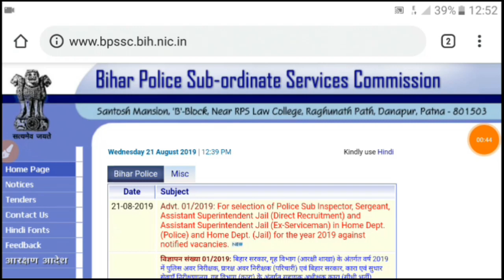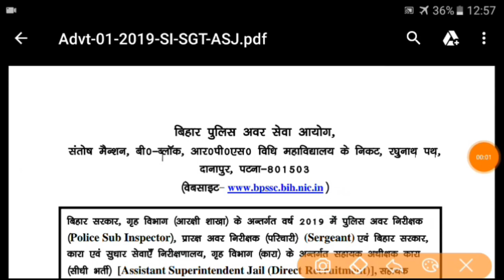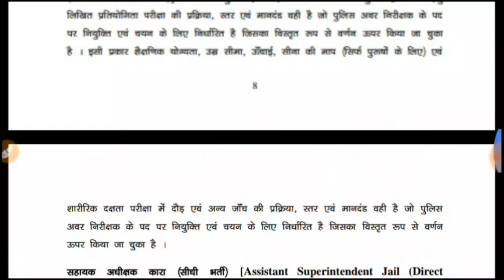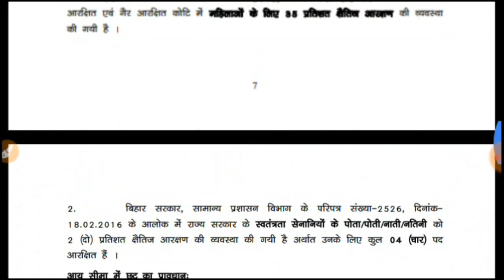Bihar Police bharti official Notification out || Bihar police bharti 2019 || Bpssc online form 2019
Bihar Police Requirement 2019,Constable, SI & Driver,Running & All Eligibility,Physical Test details

बम्पर भर्ती, 29000 पुलिस पदों पर भर्ती होगी, All India

bihar police physical test full details

bihar police latest update  2019

bihar police latest notice 2019

bihar police exam process full details 2019